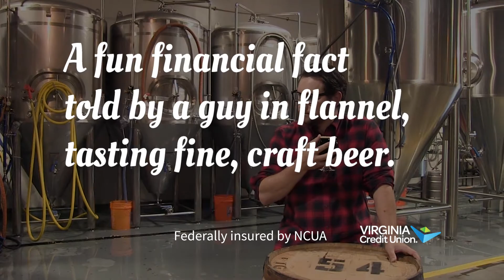guyinflannel visits Steam Bell Beer Works | Virginia Credit Union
Our favorite guyinflannel visits Steam Bell Beer Works to try out the Tiramisu Stout and talk about saving for an unexpected car expense.